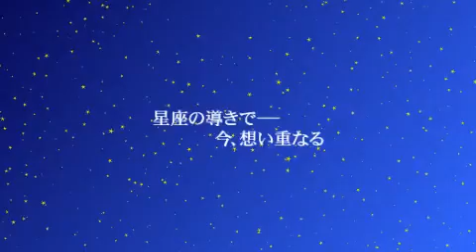摩瑪電玩 四季星月 ~春之戀~ 3D（3DS）JP